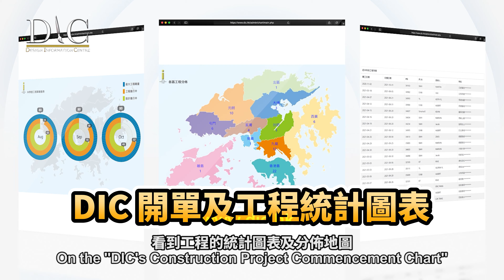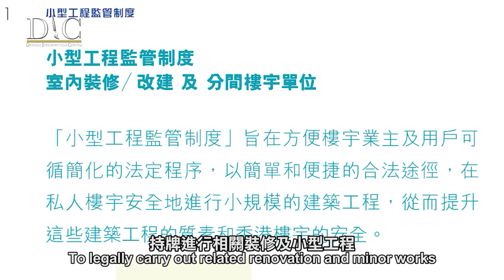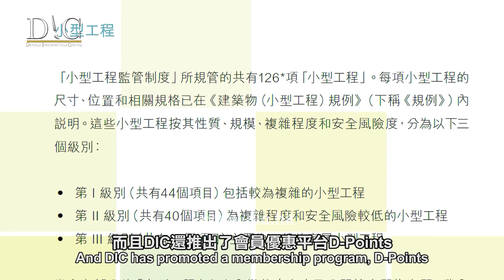【荃灣 柏傲灣】約421呎原則1房變2房｜高儲物量同時又保留到空間感｜希臘小屋風格｜和式儲物櫃｜室內設計｜公屋裝修｜居屋設計｜訂造傢俬｜商業設計｜家居｜店舖｜靈活分期計畫｜DIC 設計情報中心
IV:  35078《客戶滿意個案 – 荃灣柏傲灣》"The Pavilia Bay"

約421呎原則1房變2房｜高儲物量同時又保留到空間感｜希臘小屋風格｜和式儲物櫃

私人住宅裝修設計
單位：《荃灣 柏傲灣》
實用面積：約421呎
IV：35078
居住人數：約2人

📍地區
📍單位呎數
📍設計風格